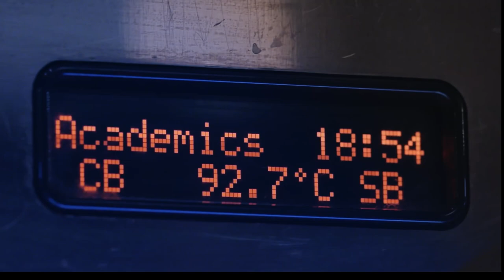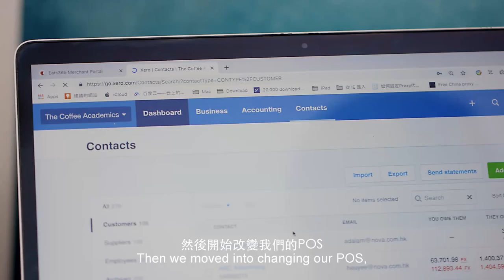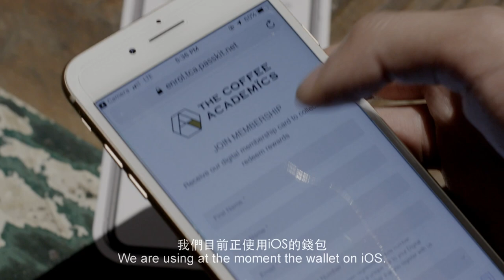The Coffee Academics "Digital Transformation Journey" with NOVA